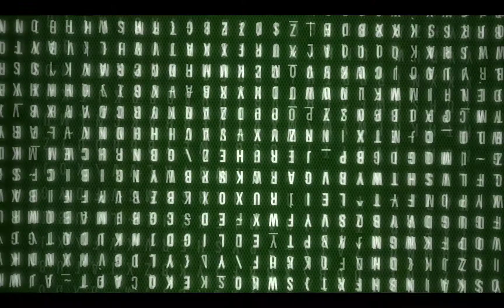The Best Banner Period!